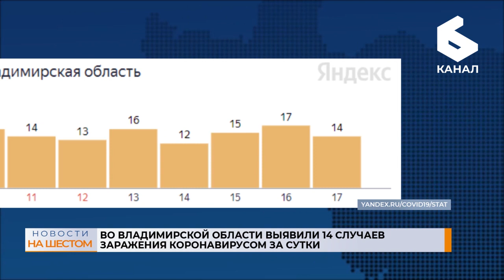Выпуск новостей 17 июня 2022 г